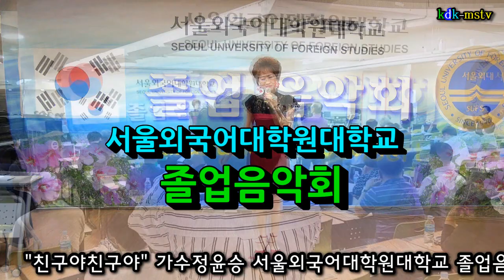친구야 친구야/초대가수정윤승 [가사] 서울외국어대학원대학교 졸업음악회 초대가수축하공연 촬영kdk-mstv김대감